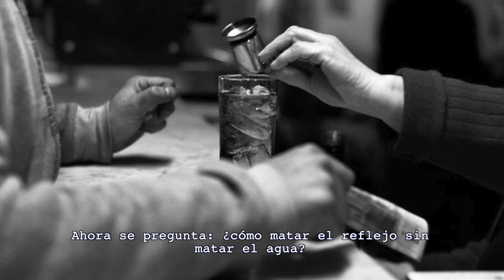MOSTRADOR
MOSTRADOR / Una fotoserie por los bares de Montevideo/ fotografías y textos: Pablo Dotta
(El video no contiene audio)